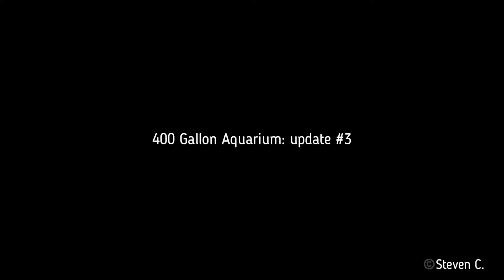Aquarium update#3 : South & Central Cichlid Community tank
Aquarium tank size: 7ft x 3ft x 2.5ft (LxWxH) 400 Gallon aquarium
South & Central American cichlid:
-Vieja synspilum
-Vieja synspilum  Hybrids
-Vieja quetzal
-Vieja Argentea
-Vieja hartwegi
-Bocourti
-Pearsei
-Red Devil
-Midas
-Mammon/King Kong Parrot
-Green Severum
-Jack Dempsey
-Electric Blue Jack Dempsey
-Texas Cichlid